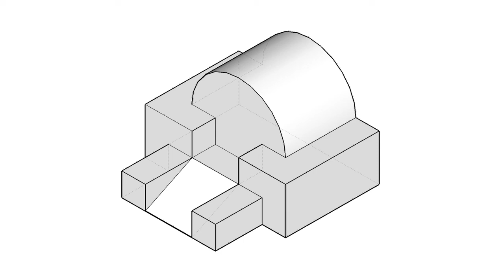全華圖學127頁第01題/三視圖轉半斜圖-等角圖展示